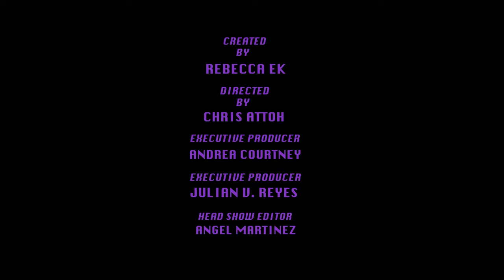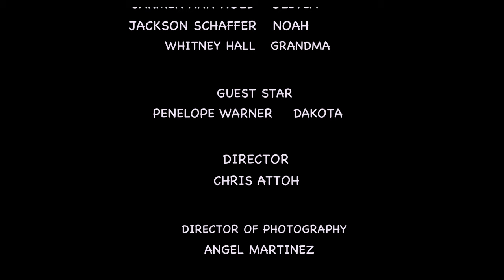Max Lewis EP 5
Max and the crew are worried about Noah. They haven't heard from him and he hasn't been in school. Watch Episode 5 to find find out where Noah has been.

COVID 19 sends the gang into quarantine and they learn to adapt with life online and Zoom classes. But nothing can stop them form discussing the note that was passed on the last day of in person school. Is the secret revealed or is Ava safe from letting it slip? Watch to find out!